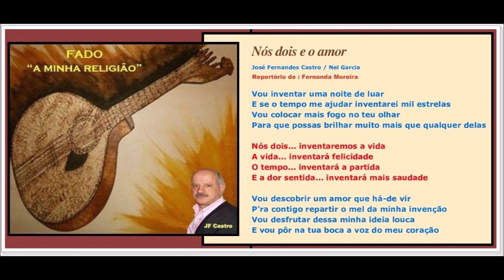FERNANDA MOREIRA - " Nós dois e o amor " - Letra : José Fernandes Castro - Música : Nel Garcia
FERNANDA MOREIRA
" Nós dois e o amor "
Letra : José Fernandes Castro
Música : Nal Garcia